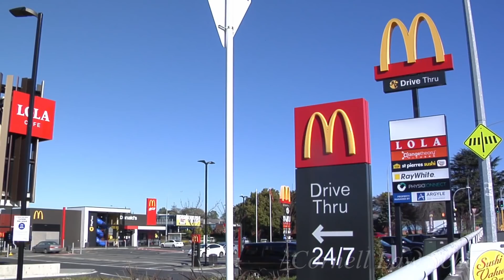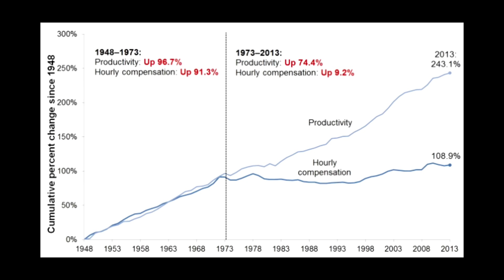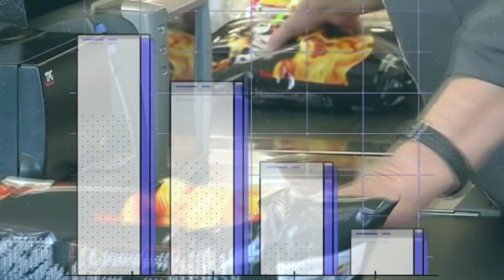Should we raise the minimum wage? | 5 Minute Facts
Should we raise the minimum wage?